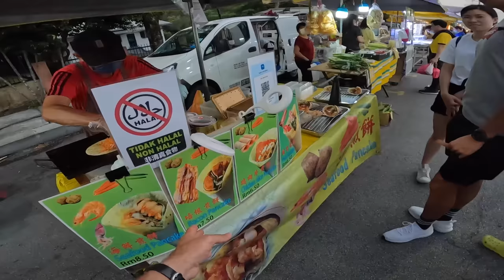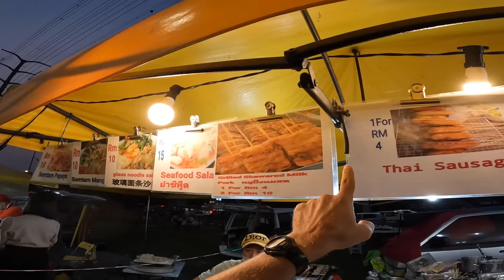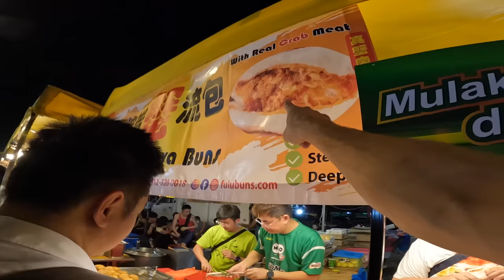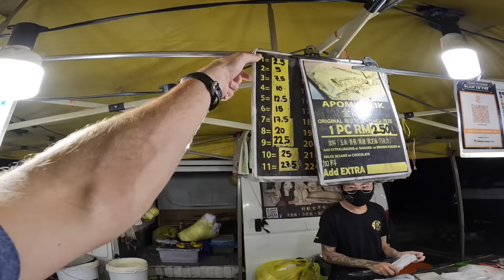Kuala Lumpur's Best Street Food Market 🍜 | Taman Connaught Night Market 🌃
Join us tonight as we immerse ourselves in the heart of Kuala Lumpur’s largest night market: Taman Connaught Night Market in Kuala Lumpur, Malaysia. It is a bustling street market renowned for its irresistible Malaysian street food. With its vibrant atmosphere, it attracts locals and tourists alike. The market offers an array of mouthwatering dishes that satisfy any food lover's cravings.

We found over 10 street food items to eat here. There are so many more, but we got too full. We indulged in the succulent skewered delights of satay or meats on a stick, featuring grilled chicken, beef, and even a hotdog. We explored the diverse world of pork dishes, such as the black vinegar pork. Our seafood enthusiast, Granite, enjoyed the crab dishes like chili crab in a bun or a bag of small, fried crabs. We can’t forget the crispy prawn cake, too! Don't miss the adorable animal steam buns filled with red bean paste, sweet potato, or pandan. Those were a favorite for Forest and Cedar. And to satisfy our sweet tooth, we sampled many desserts including jelly mice, caramel corn, and an apam balik (Malaysian specialty pancake).

These things help us know which videos you want us to make while supporting our channel.

0:00 Taman Connaught Night Market
1:10 Bacon Pancake
4:18 Meat on a Stick
5:56 Coconut Rainbow
7:31 Black Vinegar Pork
10:06 Burnt Marshmallow
11:58 Mini Crab
13:44 Chili Crab Bun
15:26 Cute Lotus Buns
19:29 Cute Animal Jelly
21:04 Prawn Cracker
22:51 Potato Stick
24:44 The End
25:52 Popcorn
28:40 Apom Balik